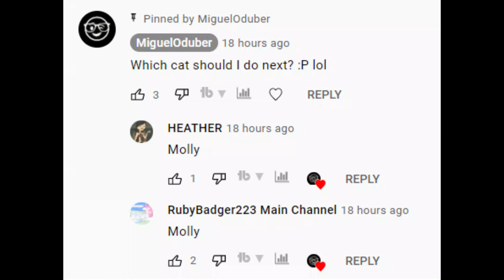MOLLY ON THE STAGE WITH SOUND EFFECTS | CAT GAME EDITS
Hi guys, as you guys requested here is an edit of Molly on the stage haha!
I had so much editing this video. I hope you guys enjoyed this video and let me know which cat should I do next :P